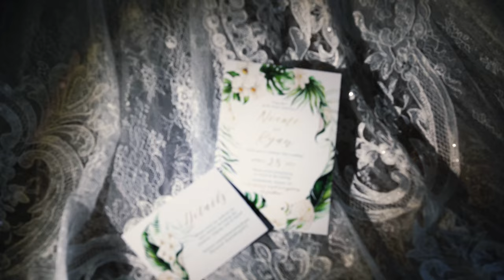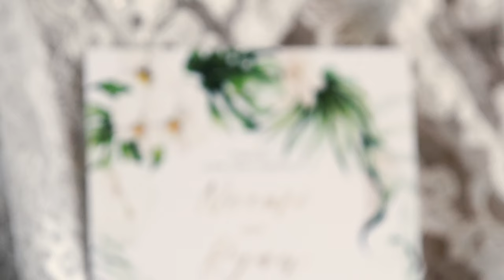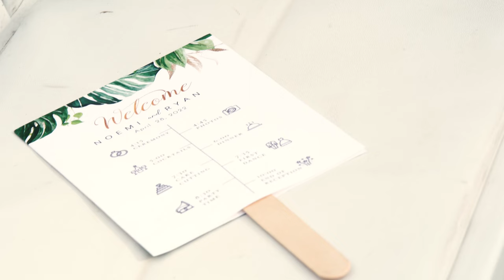Ryan & Noemi's Wedding Highlight Film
Venue: Lanikuhonua
Filmed & edited by IMF Visions